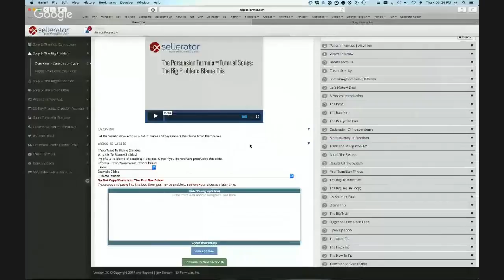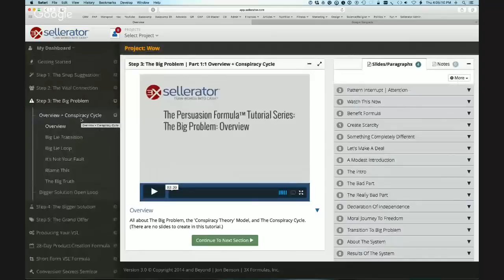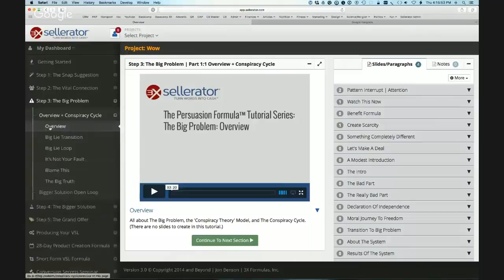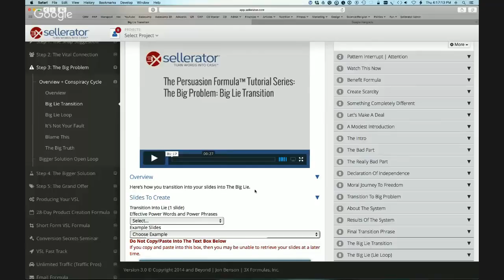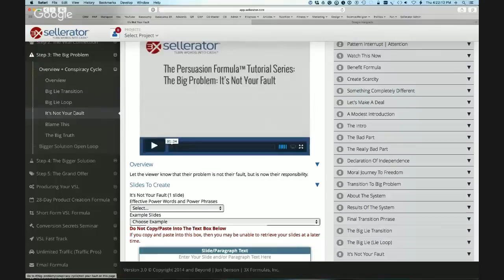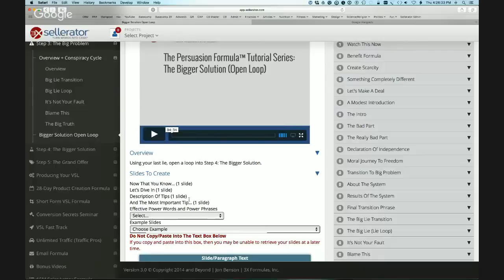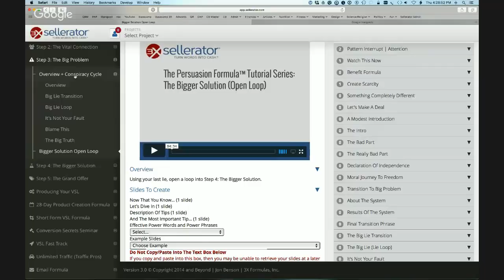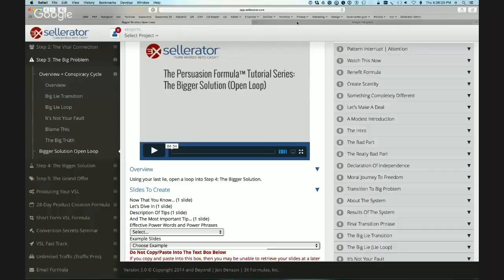Sellerator Coaching Week 4 - Step 3 of the 5 Step VSL System - The Big Problem